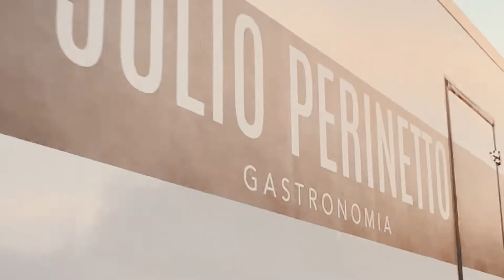1º dia no Club Med Trancoso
Depois do sucesso do Chez Bisutti Lake Paradise, o Grupo Bisutti e o Club Med ampliaram a sua parceria em um dos destinos mais desejados e amados entre os noivos quando o assunto é Destination Wedding: o Chez Bisutti Trancoso.

Recebemos assessores e agentes de viagens para vivenciarem essa experiência junto com a gente ao longo da semana e, claro, participarem da inauguração do nosso novo espaço na praia!

Seguimos oferecendo uma opção inovadora, unificando a solução completa para Casamentos e o conceito premium all inclusive do Club Med em hospedagem! Ambos com o mesmo DNA em proporcionar momentos inesquecíveis ao lado pessoas especiais!

Os noivos e convidados não celebram apenas o evento, mas sim experiências incríveis que ficarão para sempre na memória! ❤️